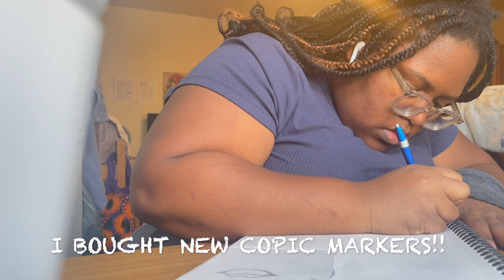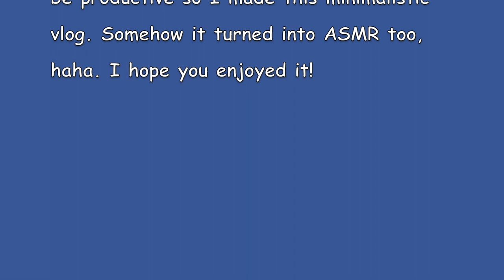ASMR Productive Vlog | Vlogmas Day 1!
This is the first day of Vlogmas!!! I am trying to be productive as it is nearing the end of the school semester, so this is a vlog of me just doing random things! It's also kind of an ASMR video.